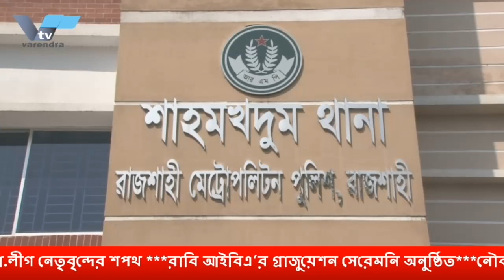রাজশাহীতে নৌকাকে বিজয়ী করতে আ.লীগ নেতৃবৃন্দের শপথ